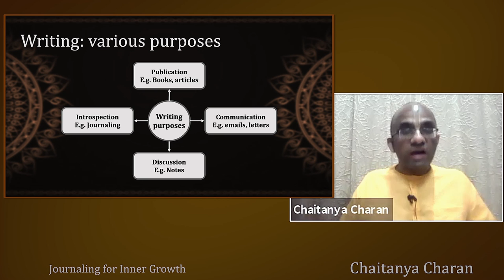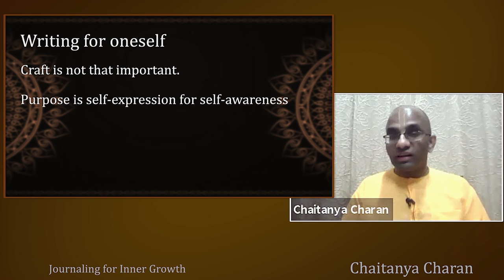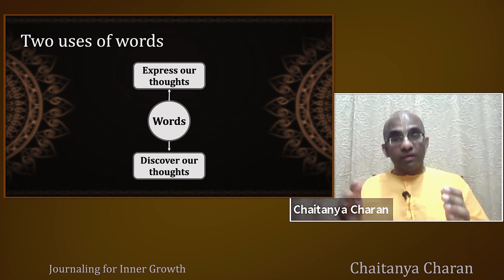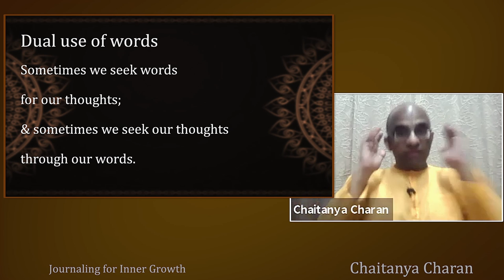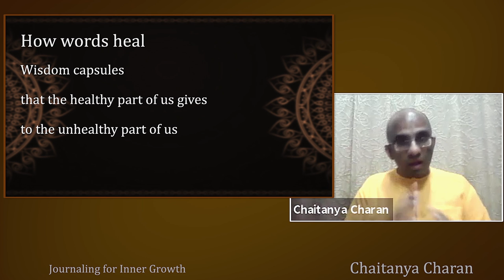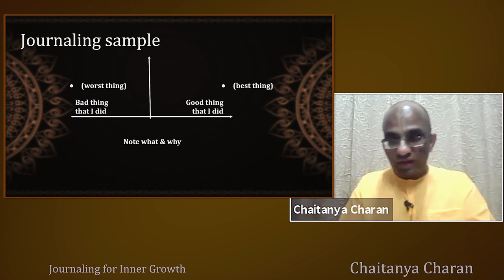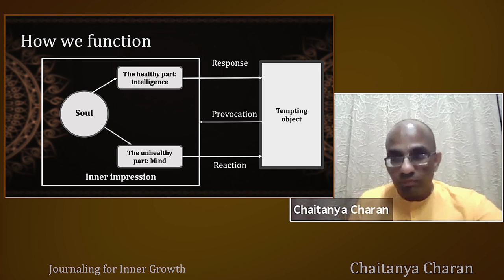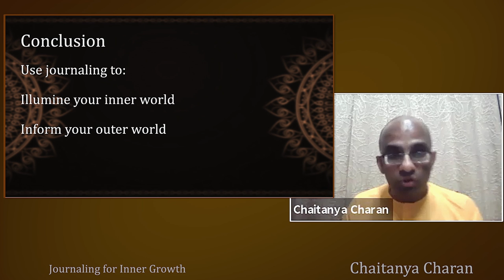Journaling for Inner Growth